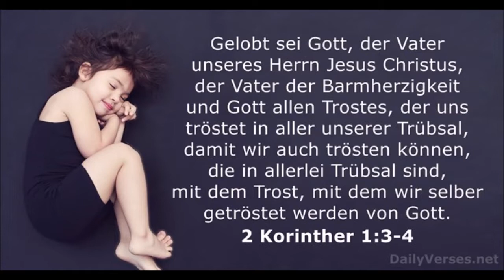Kurzpredigt: Hingeben und Hingegeben werden...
Liebe sucht nicht das, was einer hat, sondern was einer ist. Das immer unterscheiden zu können, fällt nicht wenigen Menschen schwer. Manchmal ist die Enttäuschung und Ernüchterung groß, wenn man merkt, daß man von anderen über seinen Besitz definiert wurde, und die Liebe schwindet, wenn man nichts mehr zu bieten hat.